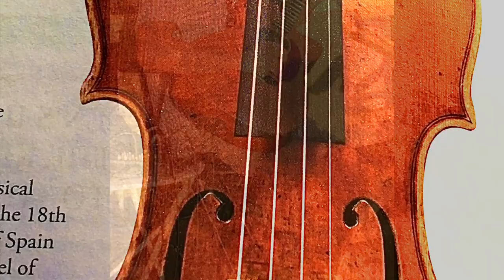ART Accoustic music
art serves as a direct transmutation of music onto canvas or any chosen medium, capturing not only auditory elements but the emotions kindled by music. Through the interplay of music and visual arts, artists invoke the essence of imagination, crafting works that deeply resonate with viewers.